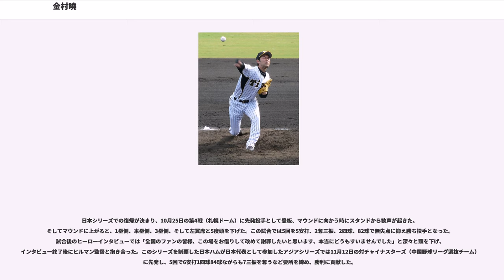金村曉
金村 曉（かねむら さとる、本名：金村 秀雄〈かねむら ひでお〉、1976年4月19日 - ）は、宮城県気仙沼市出身の元プロ野球選手（投手）。右投右打。

現役時代は、NPBの日本ハムファイターズ → 北海道日本ハムファイターズや阪神タイガースでプレー。登録名は本名を使用後、から「金村 暁」、からは「金村 曉」へ変更している（読みはいずれも「かねむら さとる」）。

にBCリーグの信濃グランセローズで現役を引退。からは阪神の一軍投手コーチを務める。

小学生の頃から日本ハムファイターズのファンで、当時エースだった西崎幸広に憧れていたという。

仙台育英高等学校進学後、の第76回全国高等学校野球選手権宮城大会決勝で桜井幸博を擁する仙台工高を破り優勝。第76回全国高等学校野球選手権大会ではベスト8まで進む。

同年のドラフト会議で、ファンであった日本ハムファイターズから1位指名を受け入団。この時日本ハムは甲府工高の山村宏樹を1位指名する予定だったが、直前になって金村へ変更。入団記者会見ではハムをほおばるパフォーマンスを見せた。

ルーキーイヤーのに1軍に昇格するもわずか1試合の登板に終わった。

翌は1軍登板なしに終わった。同年オフに「秀雄」から「暁」に登録名を変更。

3年目のから頭角を現し始める。その後日本ハムのエースに成長したが、かつては怪我がちで「ガラスのエース」とも呼ばれていた。

、開幕から中継ぎとして一軍に定着、初のオールスターゲーム出場を果たす。後半戦は先発ローテーションに入り、5完投も記録。135イニングでぎりぎりで規定投球回に到達し、防御率2.73で4年目、22歳にして最優秀防御率を獲得。

、開幕ローテーションに入り、開幕から2試合連続完封勝利、3試合連続完投勝利。3戦目の9回にイチローに史上最速1,000本安打となる本塁打を浴びるまで開幕から26イニング連続無失点を記録。この3試合の登板のみで初の月間MVPを獲得したが、3試合目の直後に右肩の痛みを訴え離脱、9月まで復帰できなかった。

、2年連続で4月に月間MVPを獲得し、順調な滑り出しを見せたが、直後に再び右肩痛で離脱。

は初の開幕投手を務めた。故障がちだったため監督の大島康徳が完投させず起用した結果、故障なく初めて1年ローテーションを守りきり、規定投球回にも到達という最低限の役割を果たしたものの、7勝13敗、防御率4.89と不振。故障のリハビリでウェイトトレーニングなどで肩を鍛え、この年から故障での離脱はしなくなった。

は開幕からしばらくはチームの方針で中継ぎだったが、すぐにローテーションに戻る。安定感も戻ってシーズン通して活躍し、初の2桁勝利をマーク。フォークがさえ、自己最多の143奪三振を記録。2005年まで4年連続2桁勝利を記録し、日本ハムのエースとして活躍。

は前半戦で3勝どまりと不振だったが、後半戦7勝と巻き返し2年連続の10勝に滑り込む。

、日本ハムの本拠地移転1年目の札幌ドームの初戦で先発。勝利投手となり、ヒーローインタビューでは北海道弁を取り入れ「なまら最高です!」と叫び、北海道のファンを沸かせた。この言葉はその後、金村のトレードマークにもなり、「なまら最高タオル」などのグッズも発売される。このセリフは自身の公式ブログのトップにも記されている。自己最多の13勝をマーク、6年ぶりにオールスターにも出場。シーズンオフには、札幌グランドホテルで開催した「日ハム選手ディナーショー」に出演し、自慢の歌を披露した。

、自己最多の174イニングを投げ、2年連続で13勝を挙げる。オールスター出場も果たすが、チームのローテーションの関係で登板はなかった。

4月16日の対福岡ソフトバンクホークス戦のフリオ・ズレータとの第4打席で、投球直前に2度マウンドを外してじらした後に腹部に死球を与えたことから、ズレータは激昂して金村のいるマウンドに突進。金村は逃げずにズレータの巨体に衝突してマウンドに倒され、さらに暴行を受けて神経痛を負い4月後半を棒に振った（ズレータは退場処分）。5月7日の楽天戦で復帰登板して勝利投手となった。その後、後述の騒動により2軍降格となるが、日本シリーズで復帰。第4戦（札幌ドー...